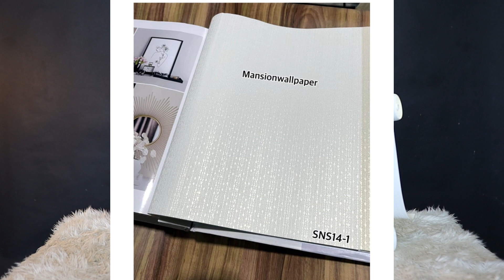wallpaper untuk background studio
setiap tahun kami selalu beli wallpaper untuk mengganti wallpapaer di studio kami supaya ada nuansa baru di studio foto kami tapi kali ini kami beli wallpaper yang motifnya tidak kelihatan dan untuk hasilnya kalian bisa liat di video ini

playlist / video yang di pisah sesaui kategori
klik d sini untuk